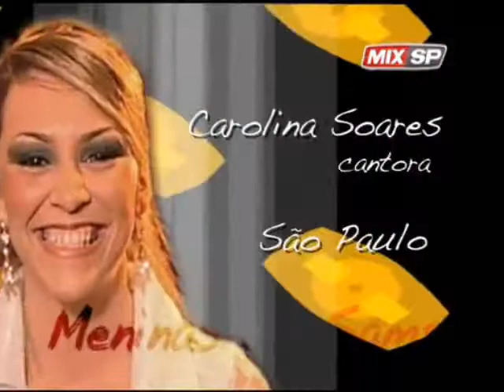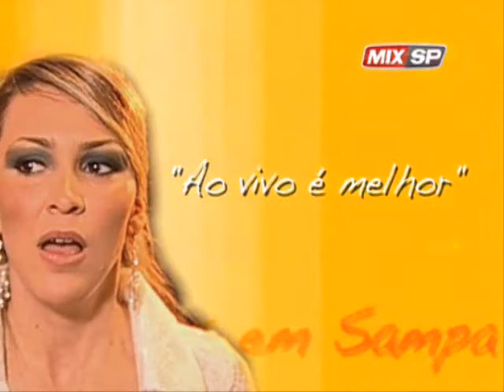Espaço Mix entrevista Carolina Soares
Entrevista concedida em Agosto/2009.